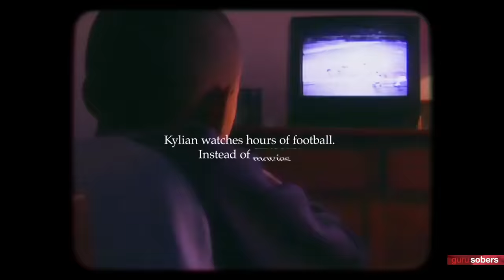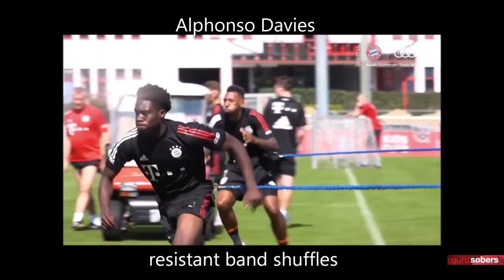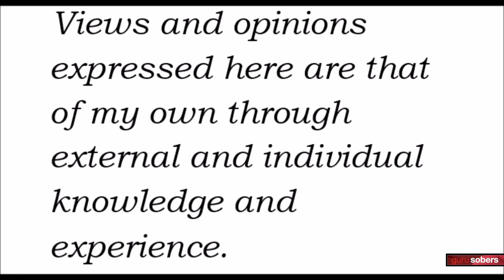Kylian Mbappe: A Footballers Workout? Prt29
Aged 22 years and 80 days, Kylian Mbappé has become the youngest player in UEFA Champions League history to reach 25 goals in the competition, taking the mantle from Lionel Messi (22y 286d).